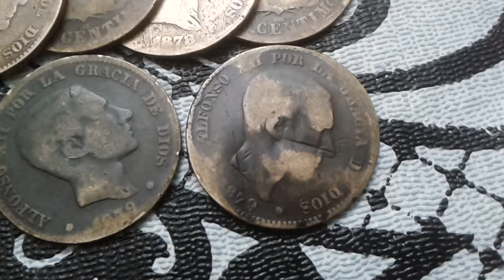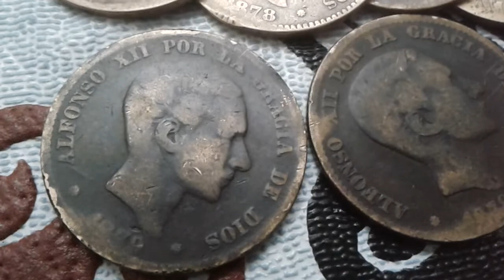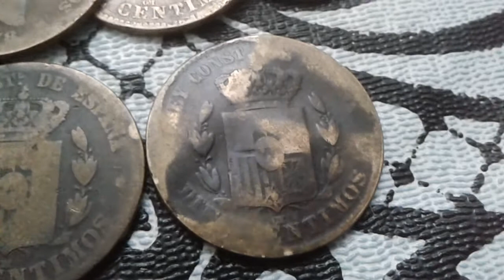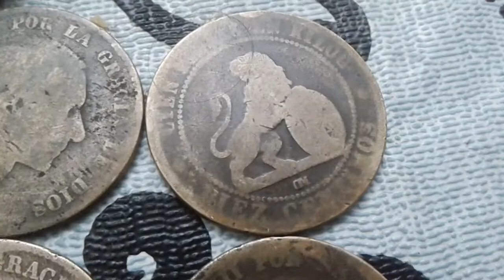Rara Moneda Gobierno Provisional Isabel II Y Moneda Capital Federal Alfonso XII Kingdom of Spain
5 pesetas  Isabell II y 10 pesetas Alfonso XII Spain